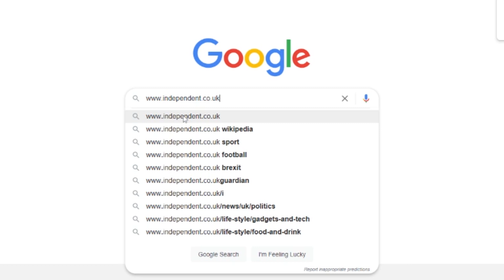The internet has gone down. Here's why.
The Independent’s science correspondent Adam Smith explains why many of the internet’s largest websites – including Amazon, Reddit, The New York Times and The Independent itself – experienced outages on Tuesday.

Users could see a “service unavailable” message when trying to access these sites.